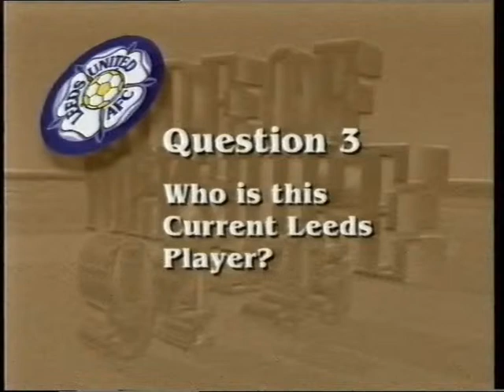Leeds United movie archive - Win a Leeds Shirt - Club Video Competition 1995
1994-95 - Cheesy Leeds United  Video Competition  - Win a Leeds shirt